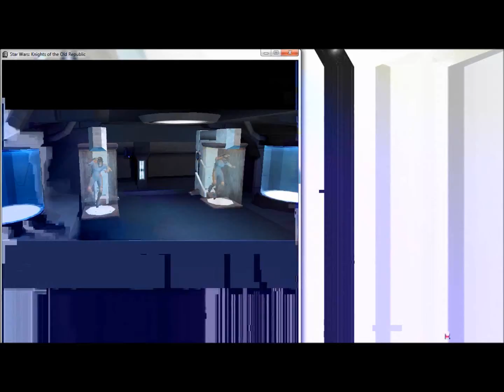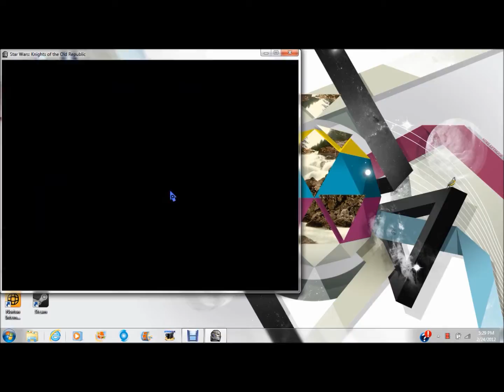Lets Play Star Wra: Knights of the Old Republic Part 2C: Triple Video Upload Day!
Thats three videos Nearly 40 mminutes! Phew it took nearly 2 hours for all this to upload ENJOY!!!